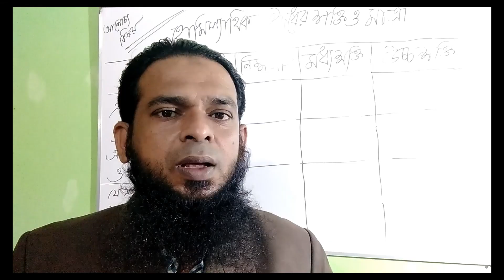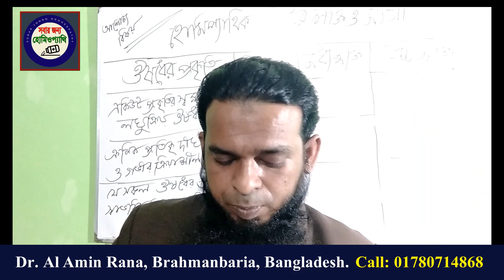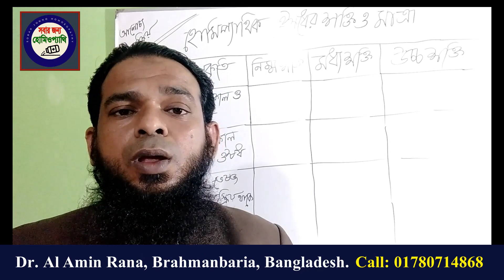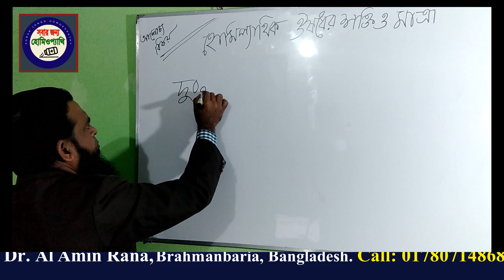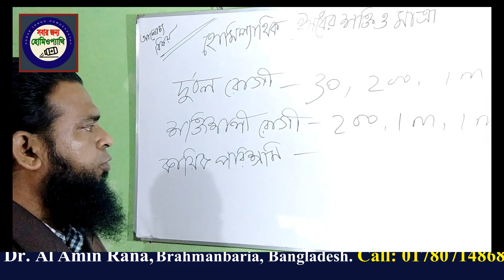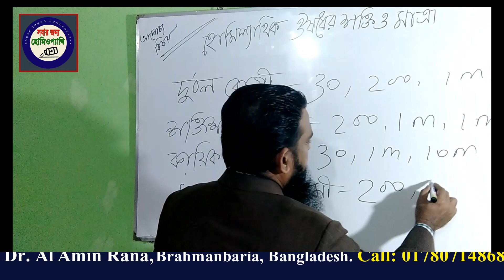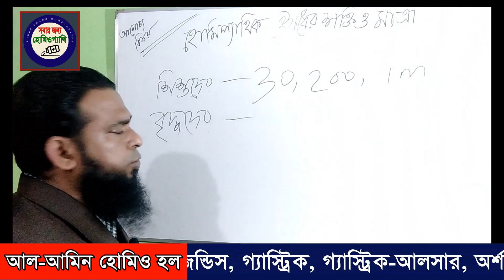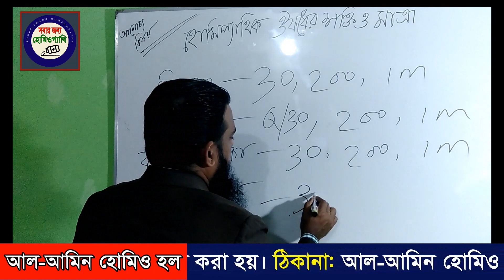হোমিও ঔষধের শক্তি ও মাত্রা, Part-2, Video No-160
হোমিওপ্যাথিক ঔষধের শক্তি ও মাত্রা কোন পরিস্থিতিতে কিরূপ ব্যবহার করতে হয় এবং কোন প্রকৃতির ঔষধের শক্তি কিরূপ হয়- এ বিষয়ে অত্যন্ত গুরুত্বপূর্ণ আলোচনা, ভিডিও পার্ট- ২।
ভিডিও পার্ট-3 এবং ভিডিও পার্ট-1 লিঙ্ক নীচে দেওয়া হল-

ডাঃ আল-আমিন রানা                                                                                          D.H.M.S (Dhaka,2008), Regis. No-20710                                                                                                       জটিল ও পুরাতন রোগের চিকিৎসায় বিশেষজ্ঞ।                                                                                       অ্যামেজিং হোমিওপ্যাথিক ট্রিটমেন্ট- গ্রন্থের লেখক।

চেম্বার-১,                                                                                                                                                                                                                        আল-আমিন হোমিও হল,                                                                                                                         মুক্তিযোদ্ধা ভবন, বাড়ি-৪১৩/৪,                                                                                                               শিমরাইল কান্দি (দঃ পাড়া), ব্রাহ্মণবাড়িয়া।
রোগী দেখা হয়- প্রতি শুক্রবার সকাল ৯;৩০- ১২টা এবং বিকাল ৪ টা - রাত ১০টা পর্যন্ত।

চেম্বার-২,                                                                                                                                        আল-আমিন হোমিও হল,                                                                                                                        প্রফেসর টাওয়ার, আড়াইসিধা পুরাতন চকবাজার, ব্রিজের পূর্ব পাশে, আল-আরাফা ইসলামি ব্যাংক-এর নিচ তলায়, আড়াইসিধা, আশুগঞ্জ, ব্রাহ্মণবাড়িয়া।
রোগী দেখা হয়- প্রতিদিন সকাল ১১টা থেকে রাত ৮টা পর্যন্ত, শুক্রবার বন্ধ।

বিঃ দ্রষ্টব্য-

দেশে বা দেশের বাহিরে দূরবর্তী স্থা্নে অবস্থিত রোগী হলে ডাক্তারের সাথে ফোনে কথা বলে রোগের বিষয়ে বিস্তারিত বর্ণনা করে চিকিৎসা সেবা গ্রহণ করতে পারেন। আপনার প্রয়োজনীয় ঔষধ কুরিয়ার সার্ভীসের মাধ্যমে পাঠানো হবে। শুধু ঔষধের মূল্য এবং কুরিয়ার সার্ভীসের খরচ দিতে হবে, ভিজিট  দিতে হবে না। আর যদি রোগী ফোনে কথা বলে রোগের বিষয়ে বিস্তারিত বর্ণনা করে শুধু প্রেসক্রিপশন নেন সে ক্ষেত্রে ভিজিট দিতে হবে-৩০০ টাকা।                                                                                                  টাকা পাঠানোর পারসনাল বিকাশ নম্বর- 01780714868